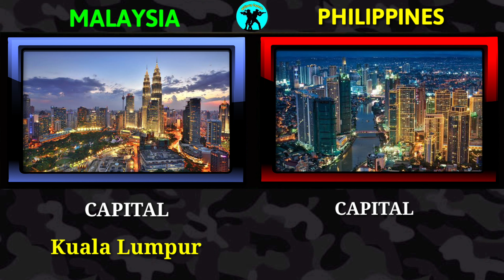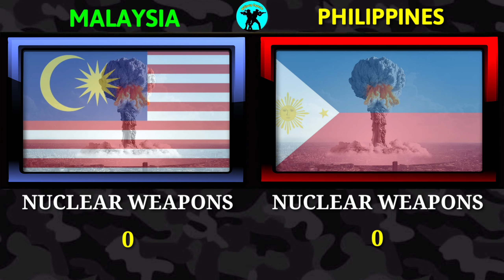Malaysia vs Philippines Military Power Comparison 2022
Malaysia vs Philippines Military Power Comparison 2022 covers all major defense statistics to compare Philippines vs Malaysia Power Comparison here after watching this malaysia vs philippine military comparison you can find how powerful is malaysia military power and how powerful is philippines military power here malaysia vs philippine army comparison philippine airforce vs malaysian air force malaysian navy vs philippine navy is compared in details

I hope you like this Video